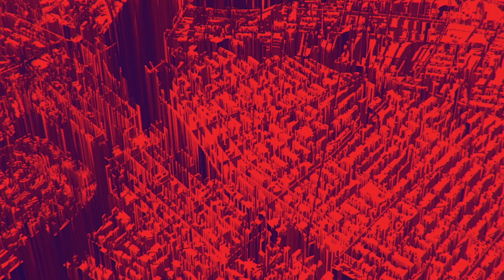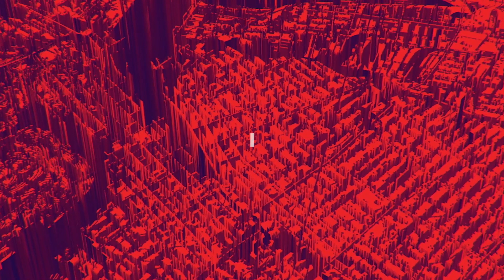David Ruy: MS Synthetic Landscapes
SCI-Arc’s EDGE Postgraduate Programs Chair David Ruy introduces the MS Synthetic Landscapes postgraduate program at SCI-Arc. The Master of Science in Synthetic Landscapes is a one-year, three-semester program focused on advancing knowledge and developing expertise in the emerging topics of landscape architecture. Climate change is now an existential drama that is unfolding at a planetary scale. It may very well be the single greatest challenge of our time. For the future designers of landscapes, the importance of this event cannot be understated. Landscape design, the often-overlooked counterpart to building design, is increasingly becoming a primary arena for the development of ecological awareness and innovation. The program examines how artificial and natural systems can come together to form new synthetic relationships during a difficult era of climate change and pursues new forms of engagement and innovative models of landscape practice. In contrast to traditional landscape design programs that focus on the stewardship of nature and traditional western cultural values associated with picturesque or sublime images of nature, this program emphasizes a global perspective where the coevolution of natural and artificial systems is shaping an ever more synthetic world.

In addition to a robust theoretical framework, the curriculum will incorporate the development of skills and technical knowledge integral to a landscape architecture practice today. Traditional fields of knowledge such as botany, horticulture, soil engineering, and land use policy will be studied in conjunction with new areas of expertise such as geographic information systems, data analysis, and advanced representational technologies. Synthetic Landscapes seeks to challenge the status quo in contemporary landscape design and move beyond the historical traditions that govern representations of nature within the built environment. The program takes a critical stance towards the increasing environmental melancholy of contemporary culture and seeks to imagine a synthetic future that is abundant and imbued with new forms of beauty.

Joining the program as visiting faculty is one of the most important voices in ecological thought today, Timothy Morton. Currently the Rita Shea Guffey Chair in English at Rice University, Morton is the author of more than twenty-two books whose work has been translated into ten languages.